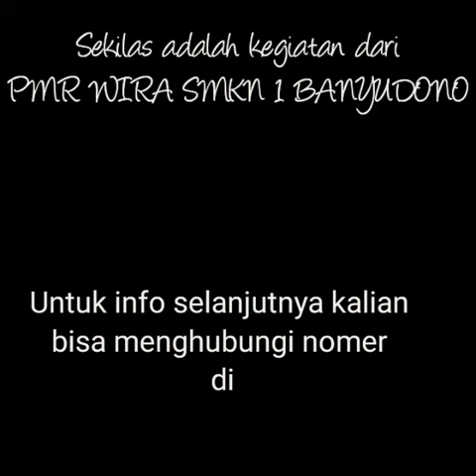PMR SMK N 1 BANYUDONO BOYOLALI